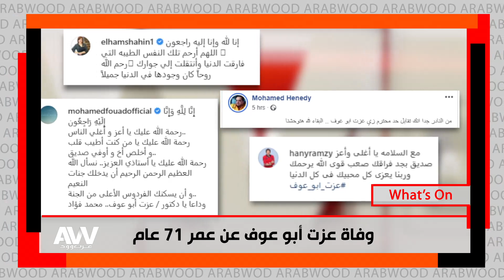عرب_وود | أهم التواريخ والمحطات الفنية في حياة الراحل